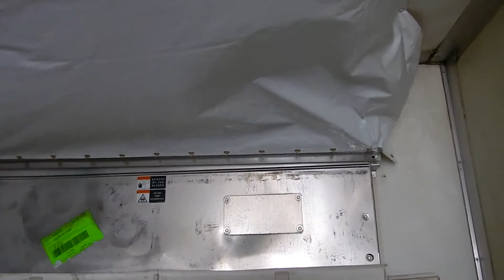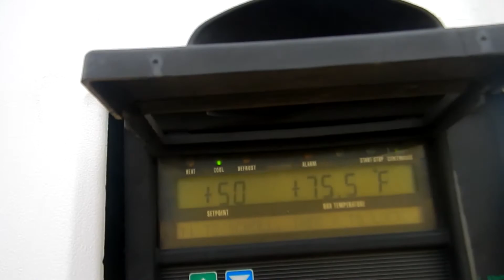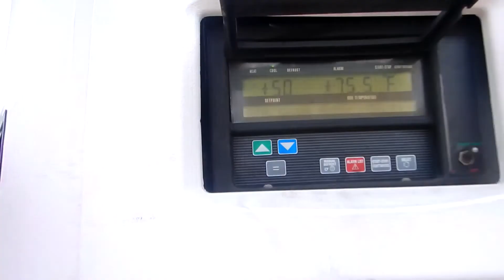2008 UTILITY 53X102 For Sale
Title: 2008 UTILITY 53X102 For Sale